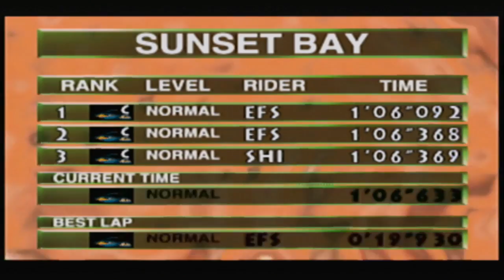Wave Race 64 Sunset Bay NEW 1 Lap PB ~ 19.930